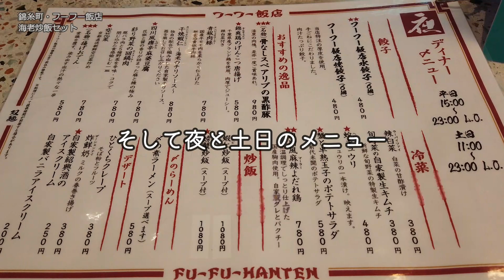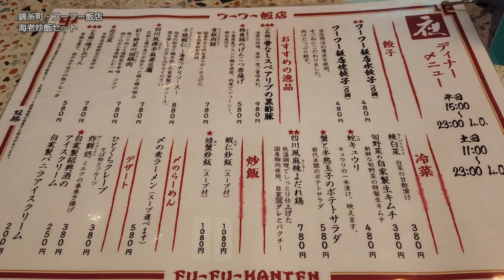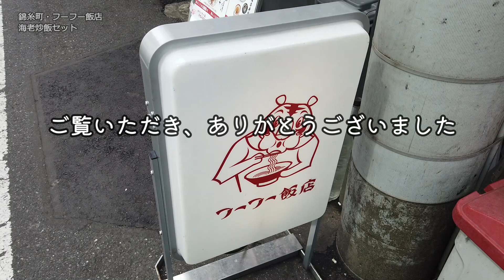ネオ町中華がうまい！細かい仕事ぷりの海老炒飯【昼めしジプシー】錦糸町・ フーフー飯店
Neo Local Chinese, which is popular with Instagram girls, was a very good and delicious restaurant.

本日は、錦糸町《フーフー飯店》へ行って来ました。
錦糸町駅のガード下に続くグルメゾーンでポップな装飾が目を惹く
カフェのような可愛いお店で、失礼ながら意外にも優しく本格的な
美味しいチャーハンに出会えました。

　　・海老炒飯 生姜焼きセット 1180円